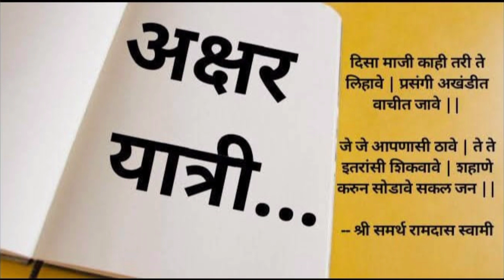दलित साहित्य चळवळीचे भाष्यकार | गंगाधर पानतावणे | संकलन - हर्षल बांबल | अभिवाचन - दिव्या माणगावे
नमस्कार अक्षर यात्री मंचाच्या माध्यमातून व्यक्तिविशेष या सदर अंतर्गत दलित साहित्य चळवळीचे भाष्यकार
गंगाधर पानतावणे यांचा जीवन परिचय थोडक्यात आपल्या सामोर सादर करत आहोत

संकलन - हर्षल बांबल
अभिवाचन -  दिव्या माणगावे

अक्षर यात्री मंच या मराठी भाषा , साहित्य आणि संस्कृतीच्या वाहिलेल्या संवाद वाहिनी तर्फे सर्वांना विनम्र आव्हान

दलित साहित्य चळवळीचे भाष्यकार
गंगाधर पानतावणे
व्यक्ती विशेष
दलित साहित्य
व्यक्ती विशेषण
जीवनपट
famous marathi personalities
marathi motivational video
real marathi channel
मराठी व्यक्ती
marathi goshti
मराठीत माणूस
मराठी माणूस
मराठी व्यक्ती
moral stories in marathi
मराठी
मराठी चित्रपट
celebrity news
biography
biography audiobook
माहितीपट
माहितीपट मराठी
डॉक्युमेंटरी
full documentary
documentry
documentary
short films in marathi
short film
marathi movies
marathi short film
अक्षर यात्री
Akshar Yatri